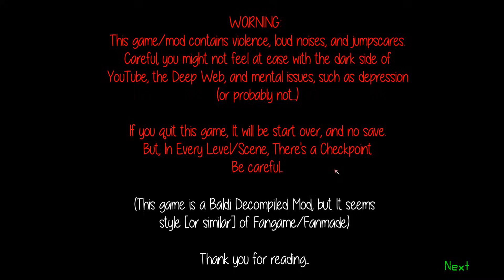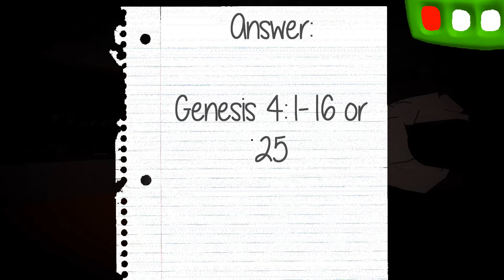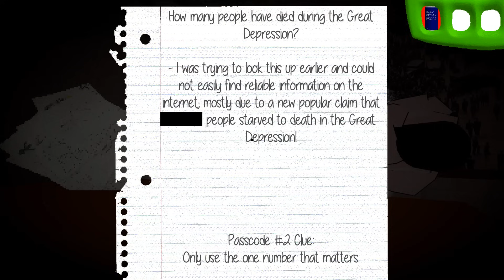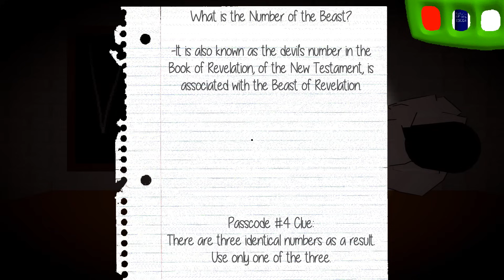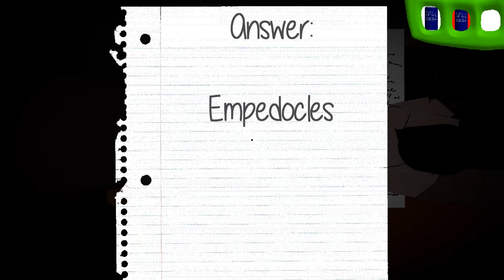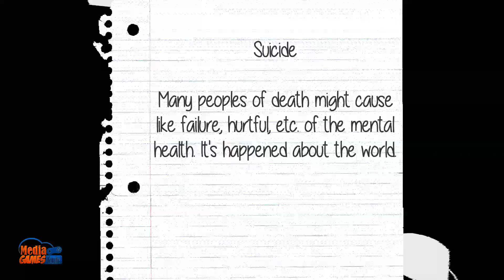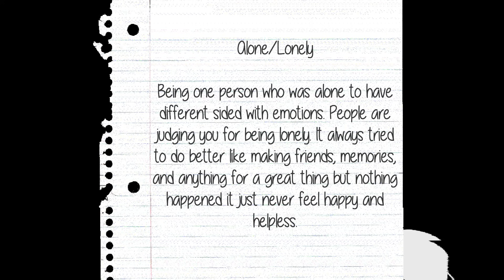THIS IS SO SCARY!!! |1999.Exe part1 - Baldi's basics 1.3.2 decompiled mod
WARNING: This game/mod contains violence, loud noises, and jumpscares & it's not for Kids!!!

1999.exe is a creepypasta of Baldi's Basics, based loosely on Sonic.EXE.

This game is a Baldi Decompiled Mod, but It seems style [or similar] of Fangame